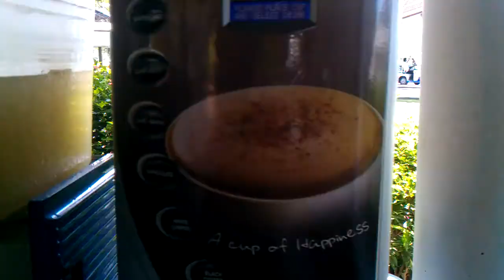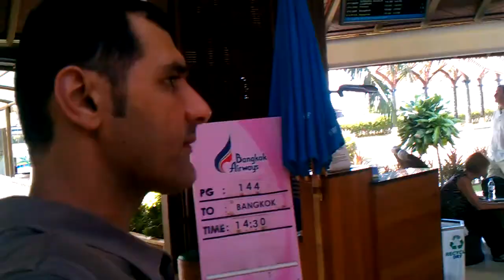Kho samui airport thailand november 2011